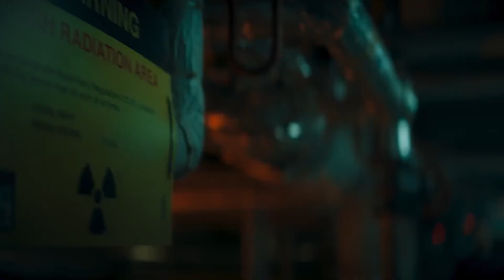Vigil Official Trailer Season 1 - Suranne Jones, Rose Leslie, Shaun Evans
Check out the official Vigil Trailer starring Suranne Jones, Rose Leslie, Shaun Evans

 Starring: Suranne Jones, Rose Leslie, Shaun Evans

Synopsis: The mysterious disappearance of a Scottish fishing trawler and a death onboard a Trident nuclear submarine bring the police into conflict with the Navy and British security services.